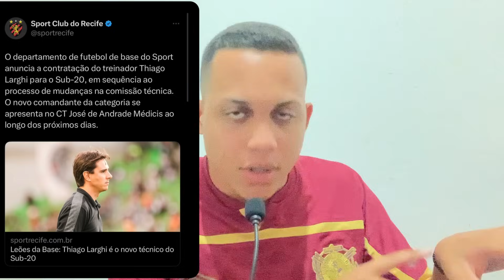BOMBA 💣 SPORT CONTRATA THIAGO LARGHI PARA O SUB- 20: CONTRATAÇÃO ESPETACULAR DO LEÃO 🔥